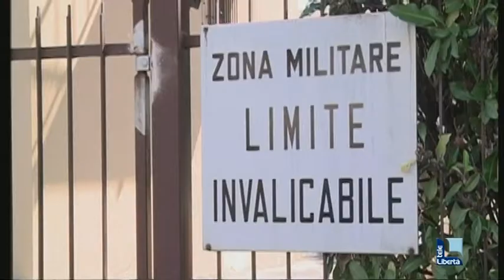Rivergaro: colpo al Centro ottico, refurtiva da 10.000 euro